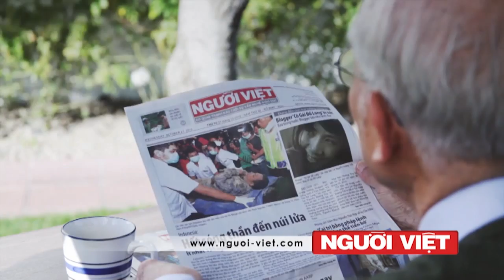Chủ Tịch Trương Tấn Sang thăm Trung Quốc, ký 10 văn kiện hợp tác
Tóm lượt Bản Tin Tối ngày 06/19/2013 - Đỗ Dzũng
1-Chủ Tịch Trương Tấn Sang thăm Trung Quốc, hai bên ký 10 văn kiện hợp tác
2-Nga khám phá $23.5 tỉ chuyển lậu ra ngoại quốc
3-Tổng Thống Afghanistan đưa điều kiện mới về hòa đàm với Taliban
4-Người biểu tình Thổ Nhĩ Kỳ sử dụng chiến thuật mới: Đứng tại chỗ